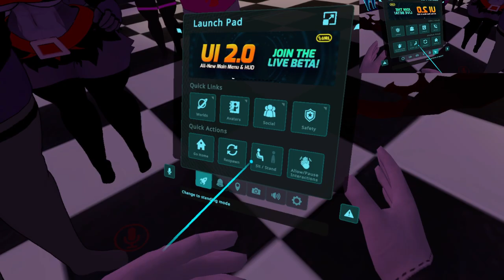FNAF and FNIA Bloopers 4! And more VRchat funny moments! Halloween 2022!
More Bloopers and setup from FNAF, FNIA and more! Come have a laugh as I share with you even more VRchat funny moments from Halloween 2022!